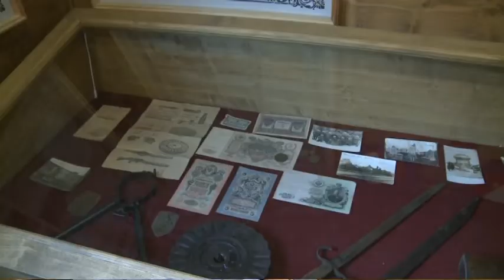Výročí republiky lze oslavit i ve speciálních vlacích